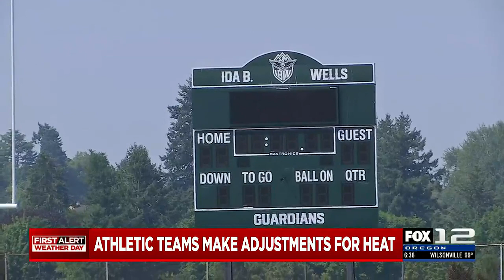Schedule changes for Portland Public School’s athletic teams due to heat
Triple digit temperatures are expected on Tuesday and Portland Public Schools are making adjustments to practice schedules for athletic teams.